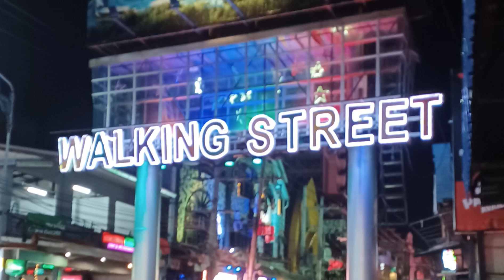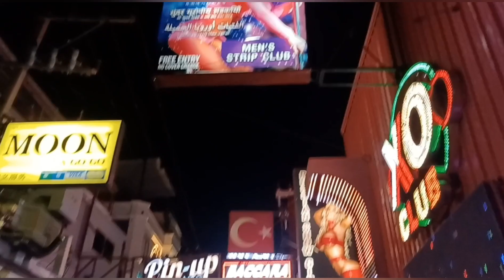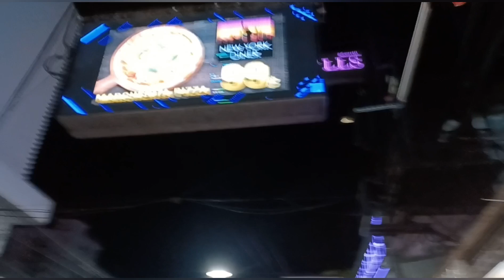Tour of Walking Street and Pattaya Beach 🇹🇭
Walking Street Pattaya is often considered one of the most famous streets in all of Thailand.
It's a hub for entertainment and nightlife for anyone visiting Pattaya.
Walking Street stretches from Beach Road to Bali Hai Pier.
The beginning of the street is marked by a giant neon sign at Beach Road.

Walking Street is an entertainment and red-light district in the city of Pattaya, Thailand.
The street is a tourist attraction that draws foreigners and Thai nationals, primarily for its night life.

The prices of drinks are also quite expensive, bottled beers and spirits from 160 baht, lady drink around 155 baht.